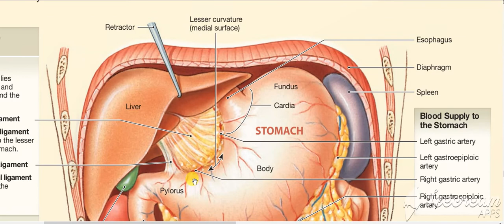Stomach site 2